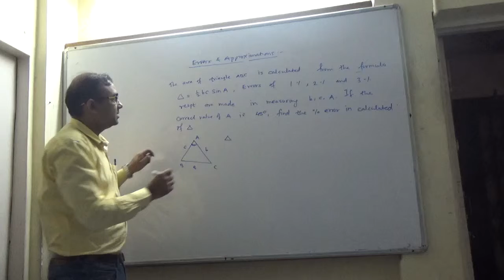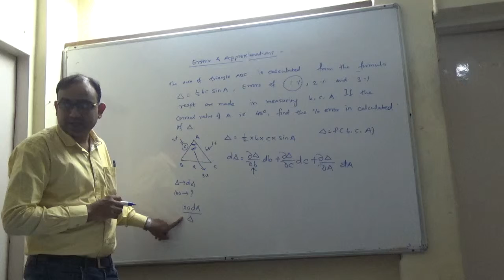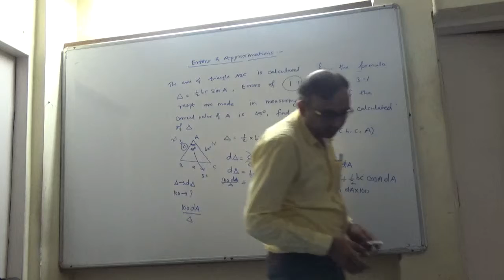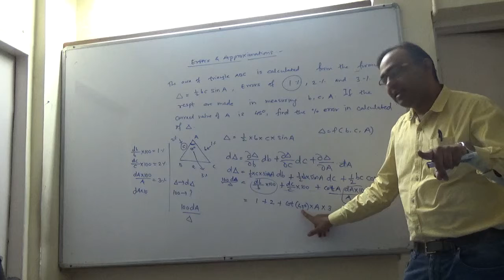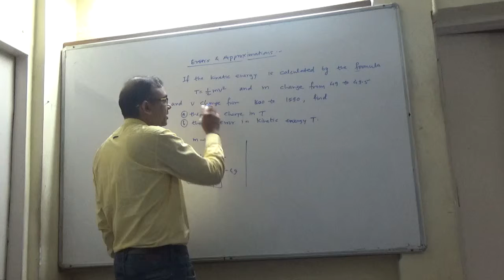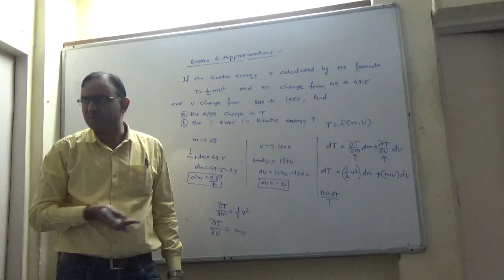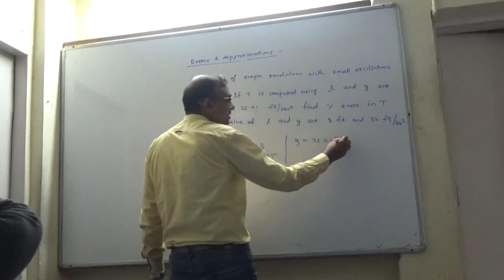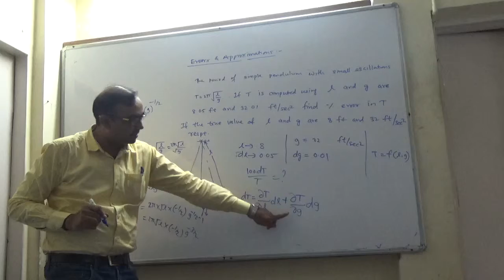Engineering Mathematics 1 Lect 40 Partial Derivatives, Problems on Error and Approximations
Partial Derivatives,
Problems on Error and Approximations